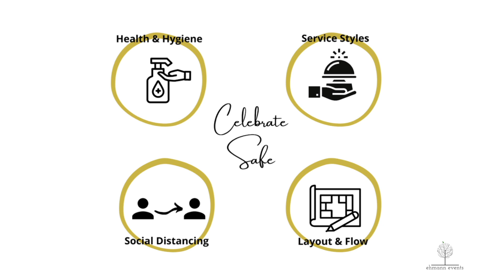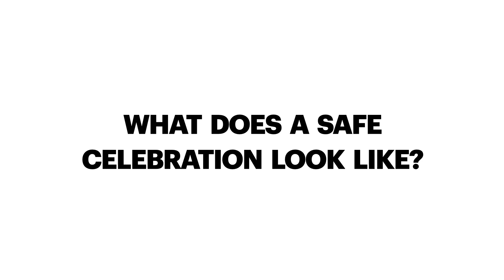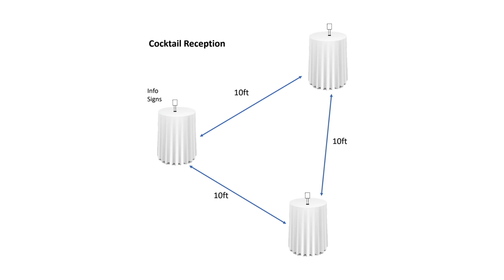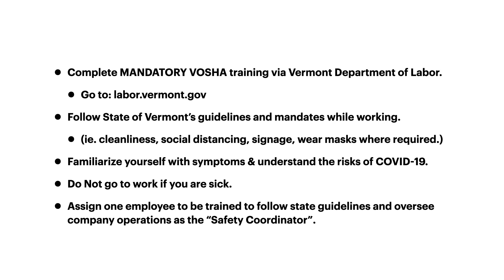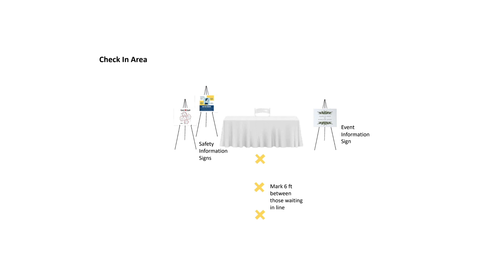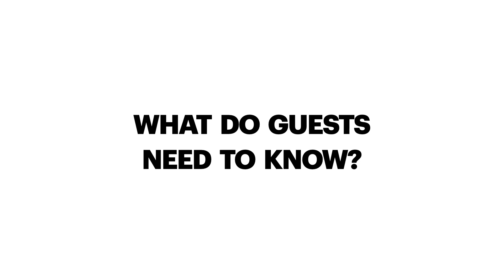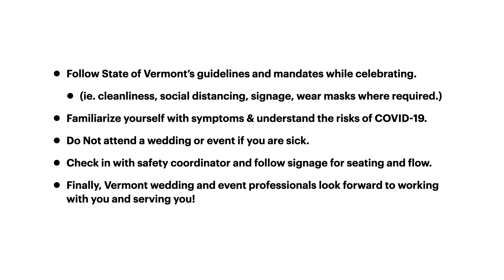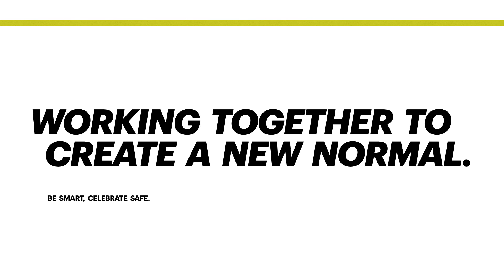Vermont Weddings: Be Smart, Celebrate Safe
As Vermont Wedding Vendors prepare to reopen safely for weddings and events in 2020, here are some important logistics and safety tips for wedding vendors, attendees, couples and hosts. We look forward to celebrating with you again. Be smart, celebrate safe.

If you're planning a wedding or event during COVID-19 you need to do a risk assessment before moving forward to determine your level of acceptance or aversion to risk management.

REMEMBER:
Stay up to date with guidelines and mandates.
If you/your guests don't want to follow guidelines, don't come to Vermont for a wedding.
What you "should do" vs. "what's required by law" may be different.
How will you go above and beyond the guidelines to keep your guests safe?
Make adjustments as needed to stay safe.
Communicate your safety protocol to make sure guests are comfortable.